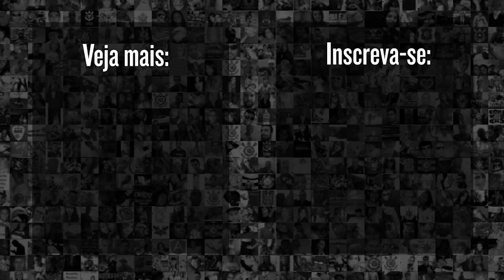Confira o GOL PERDIDO de Róger Guedes na partida entre CORINTHIANS x Atlético-GO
Na partida entre Corinthians x Atlético-GO pela 28° rodada do Campeonato Brasileiro, Róger Guedes perde incrível chance de ampliar a partida. Confira o gol perdido

9h | Rapidinhas do Corinthians, com Beatriz Zoccoler e Marcelo Becker
12h | Papo com Vessoni
17h | Voz da Torcida - Com Luis Fabiani e Gabriel Ramos
19h | Respondendo o Chat  - Com Lucas Faraldo
20h | Redação Meu Timão  - Com Lucas Faraldo e convidados